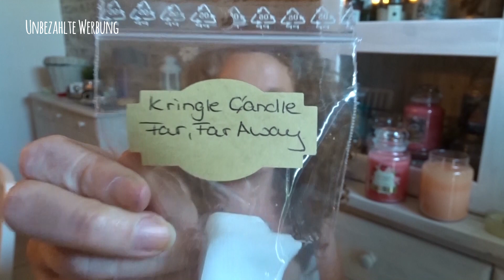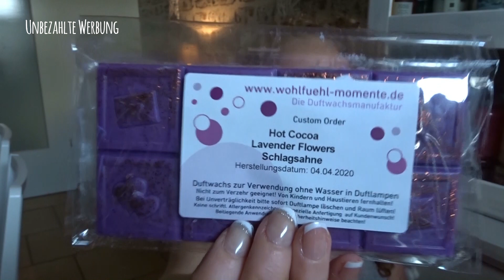Doppelter Unboxing Spaß °° Nadine und Vivi haben mit mir Kerzen & Co getauscht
unbezahlte Werbung

Heute zeige ich euch zwei Kleine Duftige Tauschpakete.

Ich hoffe ihr habt Spaß bei dem Video.

❤️❤️Mit IGral echtes geld sparen beim online Shopping wie zb Notino, Flaconi, Douglas, Asos uvm

Mein Schminktisch ist von Ebay

Meine Packstation: 📦📯
Jennifer Lenzen
36783103
Packstation 189
41238 Mönchengladbach